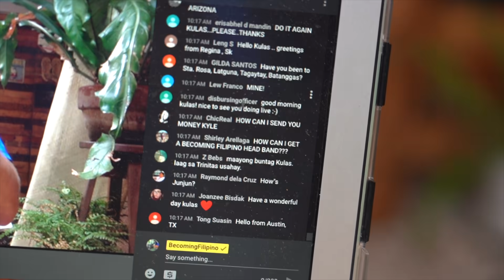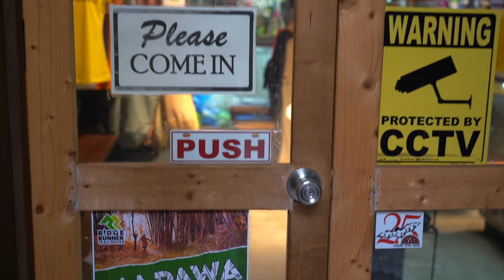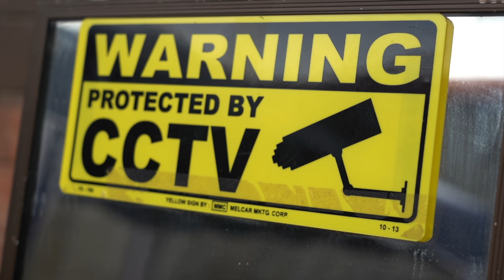CANADIAN HOUSEMATE WANTS THIS?! (Philippines Quarantine Life Lessons)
I FINALLY DID MY FIRST EVER LIVE YOUTUBE VLOG IN THE PHILIPPINES!

Another quarantine day in Cagayan de Oro, and it was a beautiful one!  From learning Bisaya, to interacting with Bret and Butter, to seeing Viajero Outdoor Center start to work again... I really liked this day!

Oh, and after a beautiful and therapeutic night drone around the city, I ended up finishing the day with a delicious durian cake!  Seriously, it was really good!

A day of firsts in Cagayan de Oro City!

Quarantine Life Continues!

POWER ON!